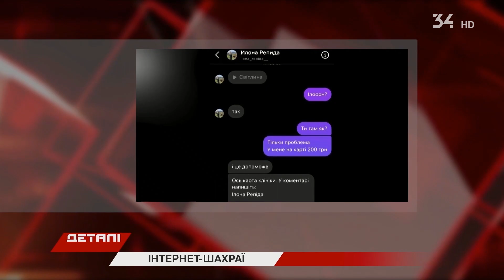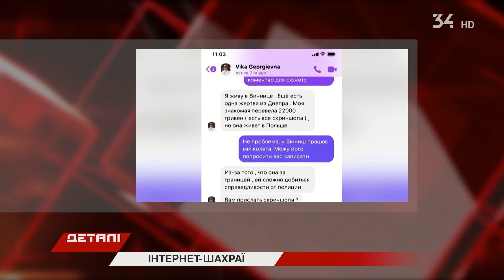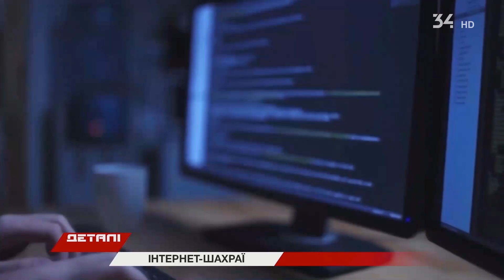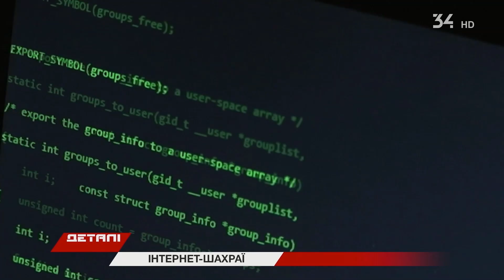В Україні активізувалися шахраї: як вони діють?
Моя мама потрапила в ДТП, вона в комі, потрібні гроші. Якщо ви бачите подібне повідомлення на сторінках друзів у інтернеті, будьте дуже обачні, аби не пійматися на гачок шахраїв.